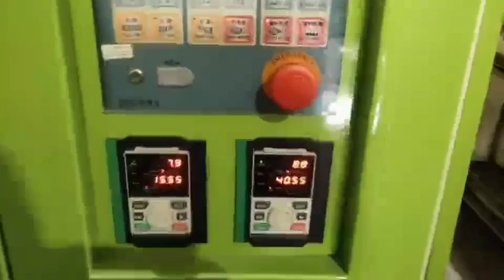55mm (2L) used Two color Blow Molding Machine(Contact info below)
Machine is two colored. it can make 2L products.
Machine has two new inverters, new PLC. very good working condition